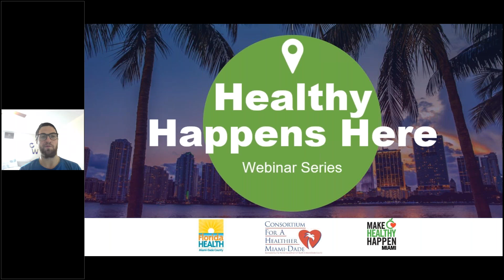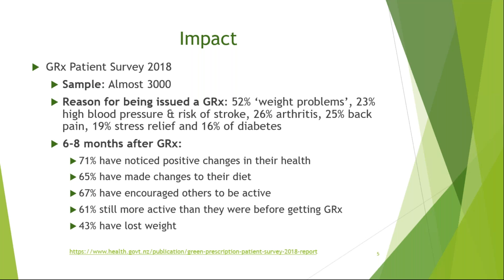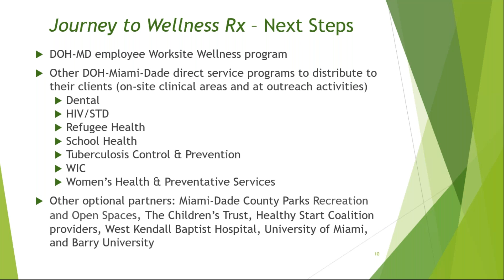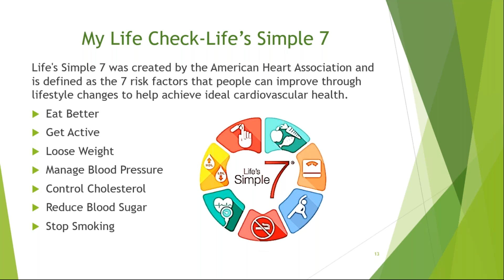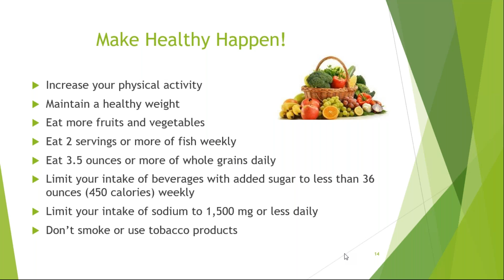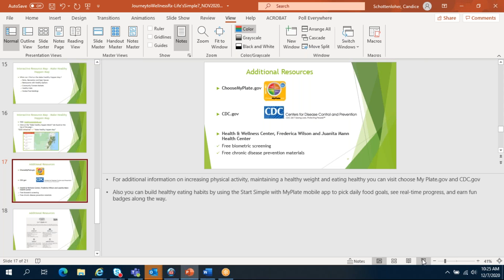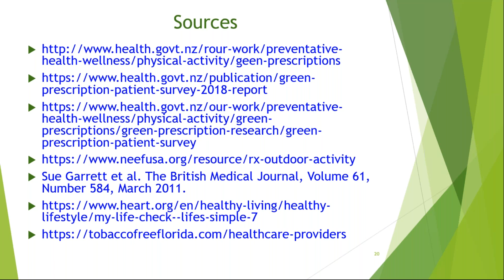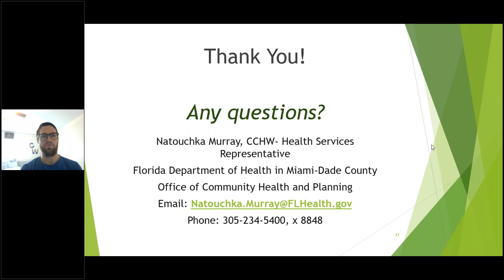Healthy Happens Here Webinar: Journey To Wellness Rx - Life's Simple 7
Join us to learn how your organization can promote chronic disease prevention and management through the distribution of the Journey to Wellness Rx, a non-pharmaceutical prescription that encourages individuals to create healthier lifestyles based on Life’s Simple 7.